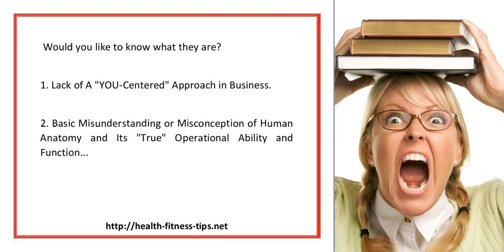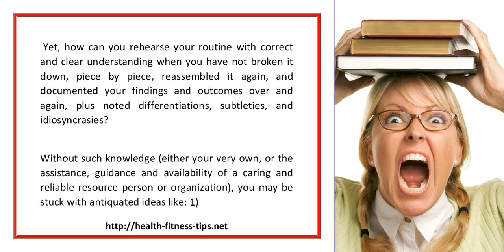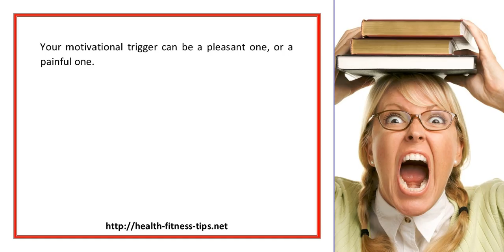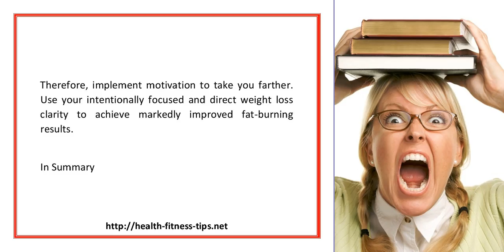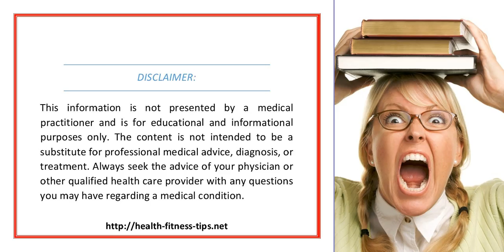Weight Loss Clarity Still Confusing